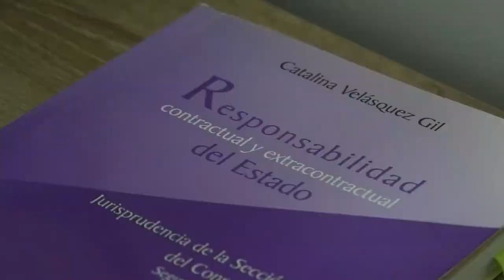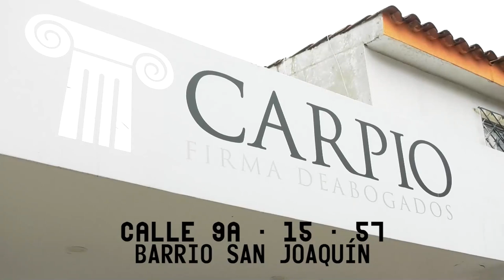GOBERNACIÓN DEL CESAR INAUGURÓ ALUMBRADO NAVIDEÑO